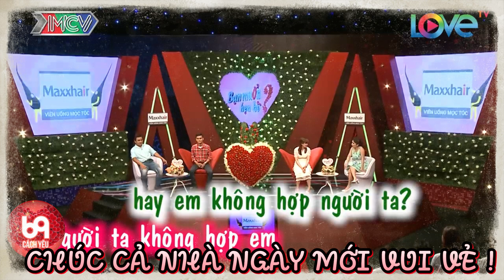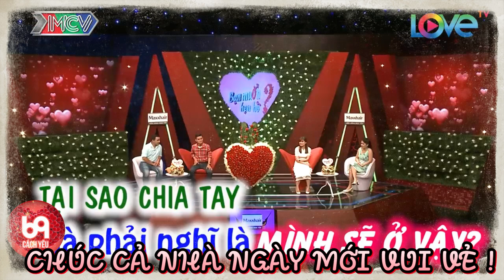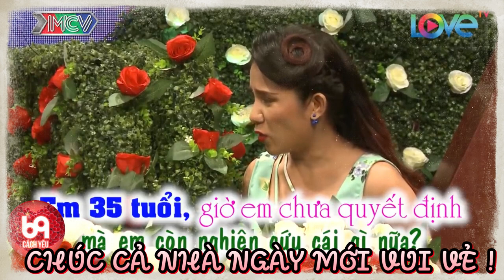Nàng cười rung rốn khi nghe ông mai miêu tả nụ hôn đầu đời nó đã làm sao | 69 CÁCH YÊU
BMHH 396
69 Cách Yêu là trang cập nhật những chương trình hẹn hò, ghép đôi, mai mối hot nhất hiện nay BẠN MUỐN HẸN HÒ, HẸN ĂN TRƯA, VỢ CHỒNG SON, YÊU LÀ CƯỚI, MAI MỐI CÙNG NGƯỜI LẠ